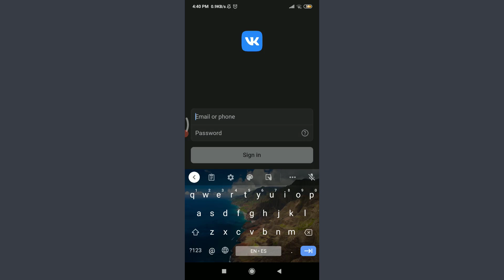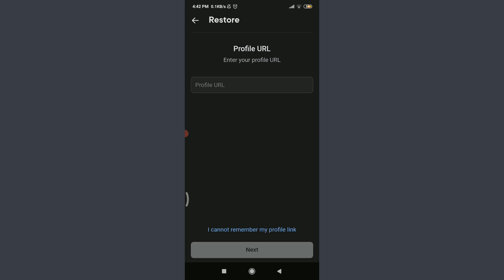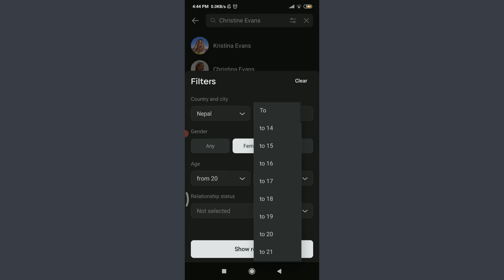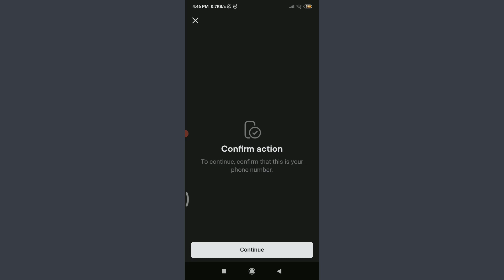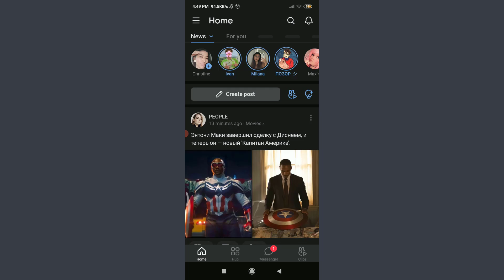How to Reset the Password of VK | Recover Account 2021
In this video I will guide you in step by step process on how to Reset the Password of VK.

STEPS REGARDING :
1.
2.
3.